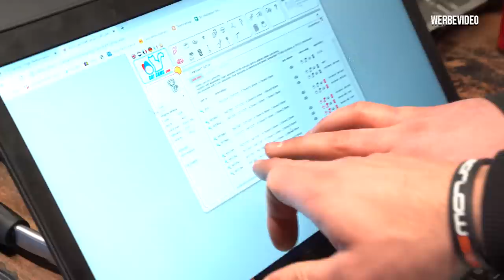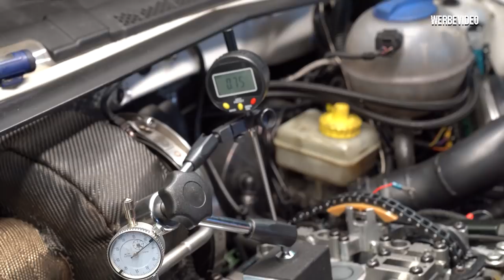Nockenwellen einmessen an dem neuen Zylinderkopf für Bennis Polo! | Philipp Kaess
Nockenwellen einmessen am neuen Zylinderkopf für Bennis Polo!

Der neue Zylinderkopf von BP Motorentechnik ist auf dem Polo 6N montiert.

Bevor wir allerdings auf den Prüfstand können müssen die Nockenwellen eingemessen werden.